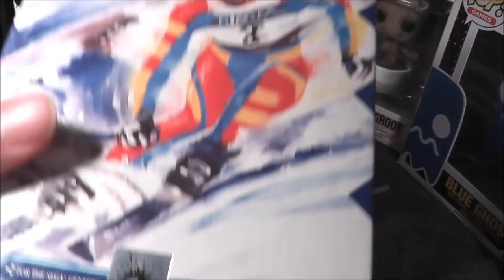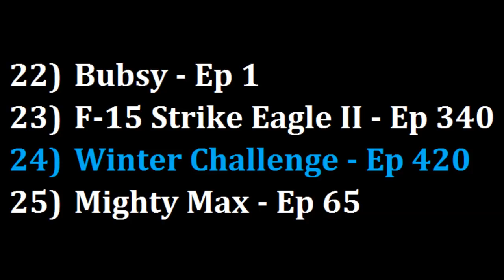Winter Challenge Sega Genesis Review - The No Swear Gamer Ep 420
Today's episode covers Winter Games for the Sega Genesis (Also known as the Sega Mega Drive in other areas of the world).

Family friendly, informative and entertaining, Retro Reviews with The No Swear Gamer contains plenty of retro goodness. I’ve reviewed games for the Atari 2600, Atari 7800, Atari Jaguar, Atari Lynx,  Intellivision, NES, Nintendo GameCube, SNES, Nintendo DS, Nintendo 3DS, Sega Master System, Sega Genesis (Mega Drive), Sega CD, Sega 32x, Sega Saturn, Sony Playstation 1 as well as covering plug n play systems, retro toys and other cool retro stuff.